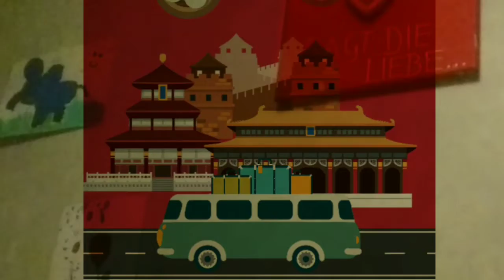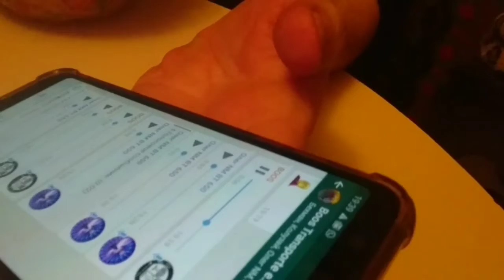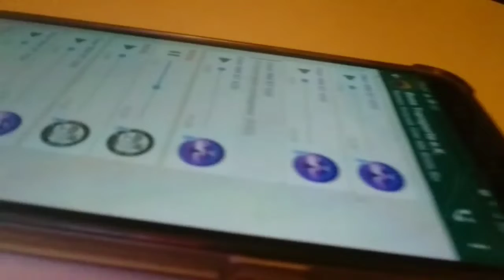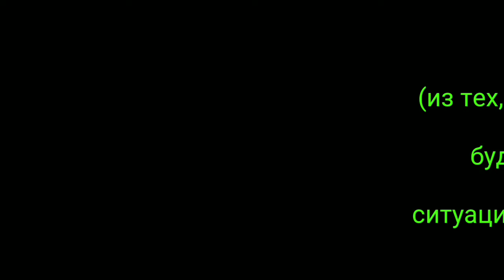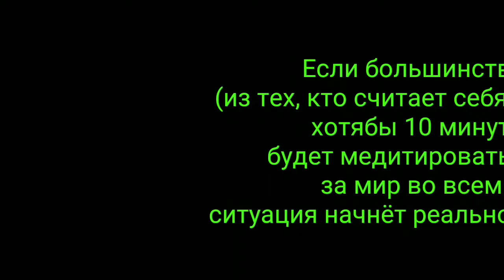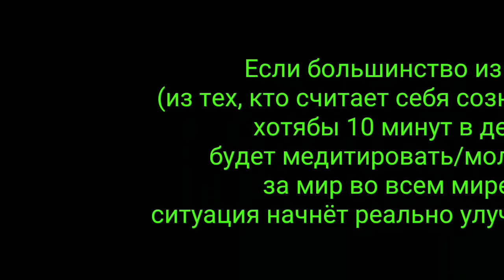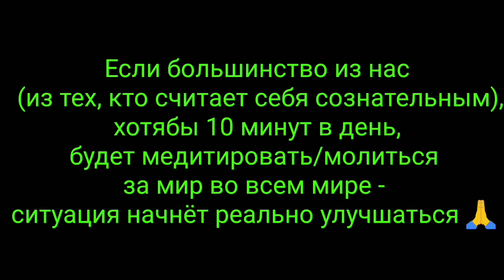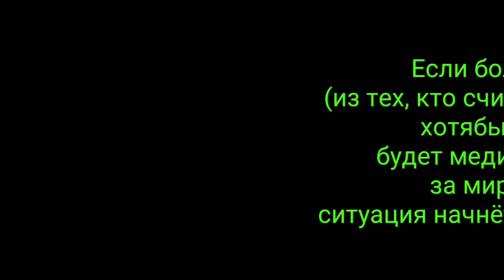Про корону и Мать-Землю - в Германии, на кухне, позавчера